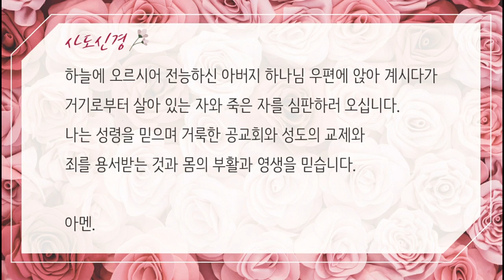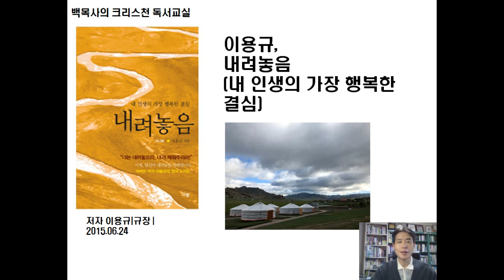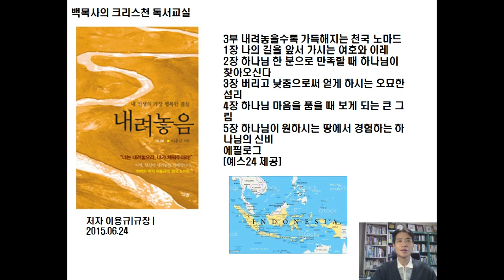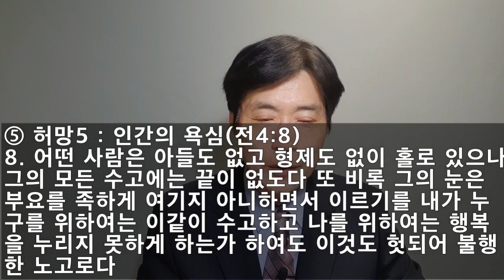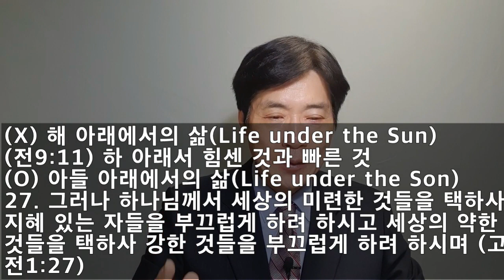20230212 예배;솔로몬5 전도서-이용규 “내려놓음”(전1-12)Solomon5 Ecclesiastes - Yonggyu Lee “Leaving it down”(ECC1-12)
20230212 예배;솔로몬5 전도서-이용규 “내려놓음”(전1-12) Worship. Solomon5 Ecclesiastes - Yonggyu Lee “Leaving it down” (ECC1-12)